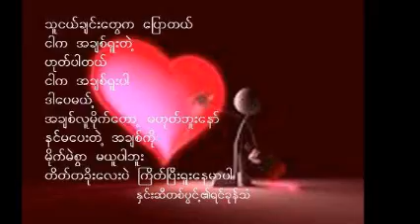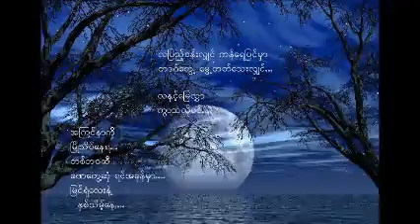ေလေျပ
အျမဲ နားေထာင္ျဖစ္တဲ႔ သီခ်င္းေလးေပါ႔